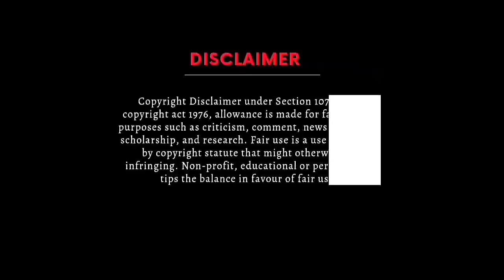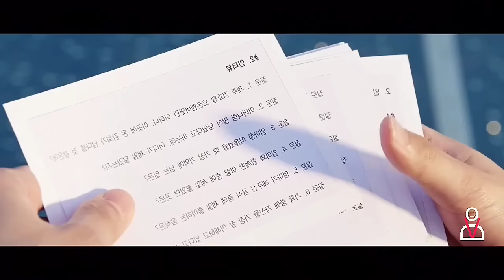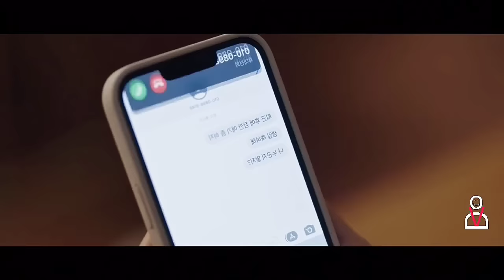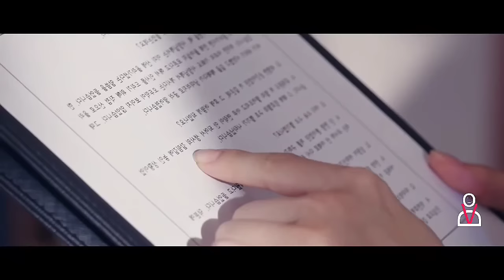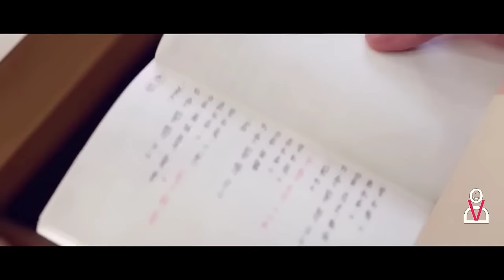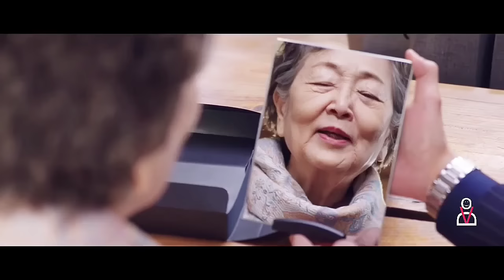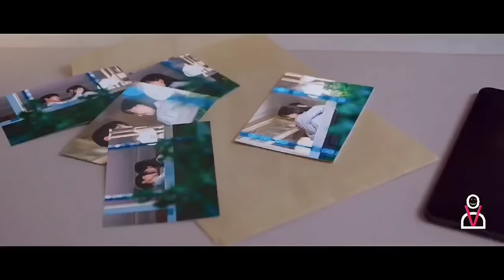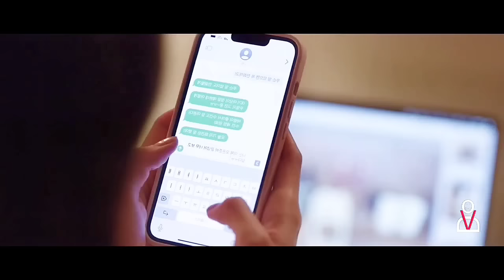மோதலில் தொடங்கும் காதல் ❤️‍🔥✨| Tamil Dubbed | Voice Over Tamil | love Korean Movie In Tamil